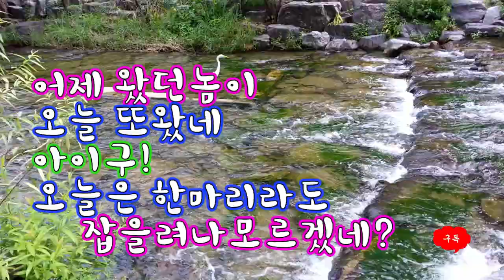고독한 사냥꾼